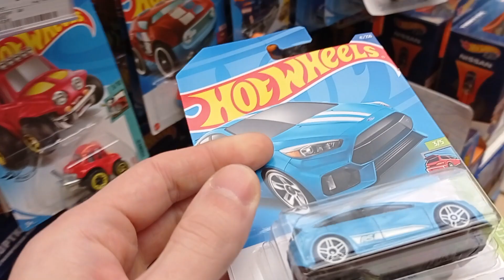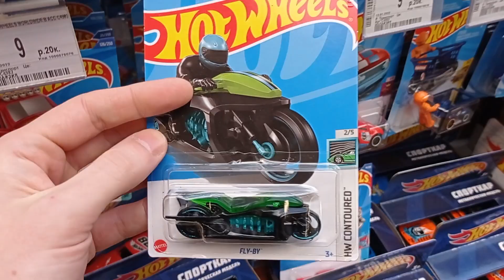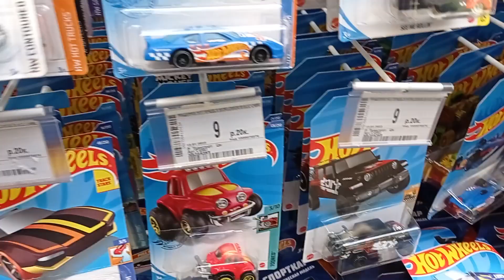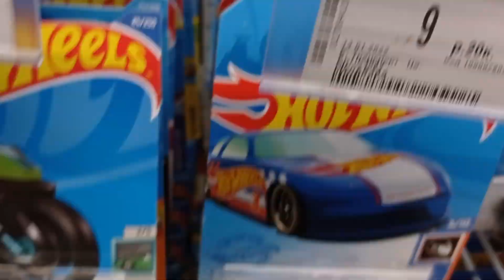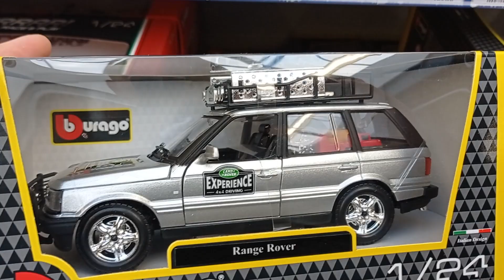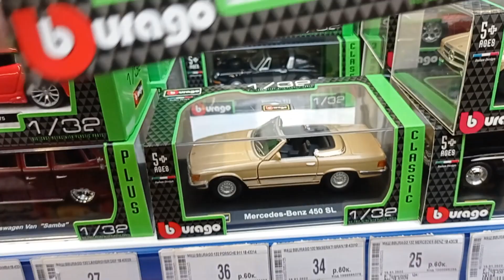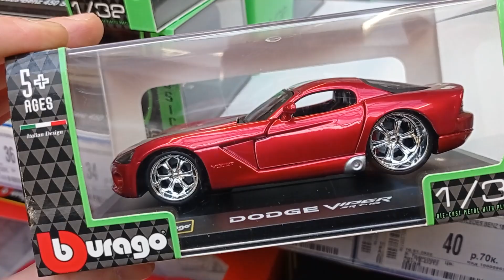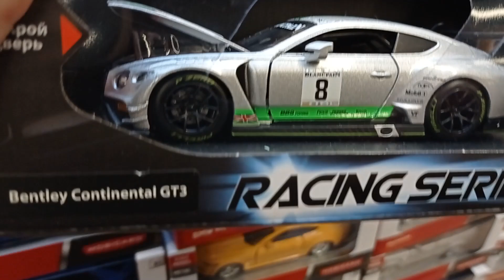Охота на Hot Wheels!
Бегом в ДетМир! Скидки на очень большое количество моделей, производителей и масштабов!